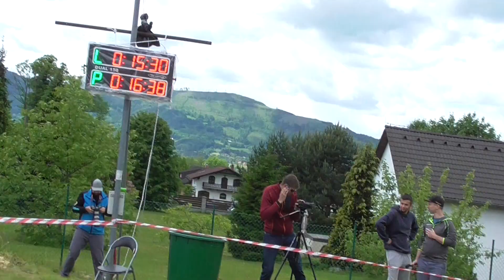SDH Metylovice: Vyšní Lhoty muži v Malenovicích 2022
Malenovice, 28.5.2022, 1. kolo Moravskoslezské ligy